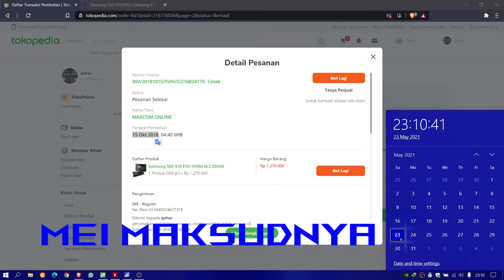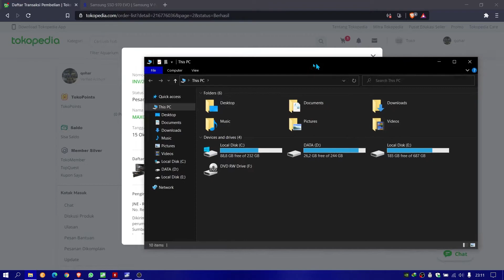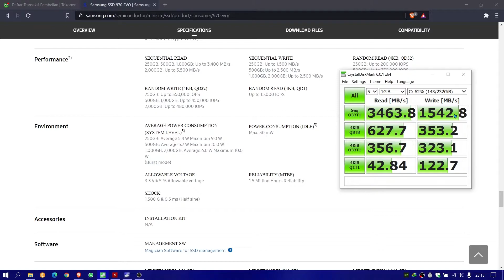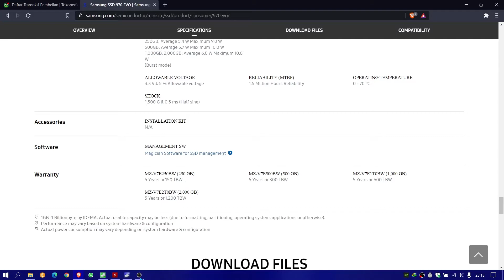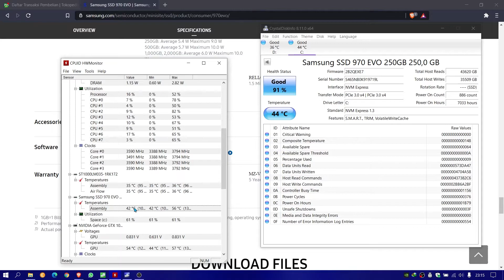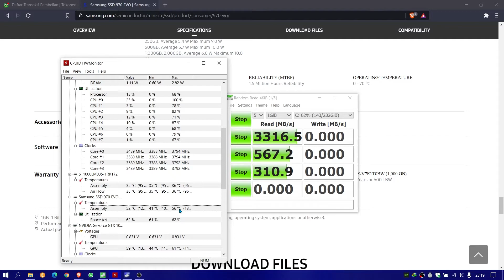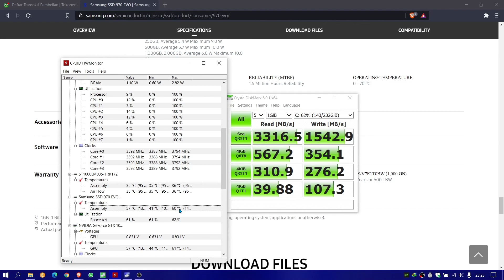PENGGUNAAN SAMSUNG 970 EVO NVME SSD SETELAH 3 TAHUN DI LAPTOP FX553VD | Tech Discussion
Semoga vidio PENGGUNAAN NVME SSD SETELAH 3 TAHUN DI LAPTOP FX553VD | Tech Discussion

Daily Driver :
Laptop FX553VD

OS :
android
windows
Linux Mint
Fedora Spin